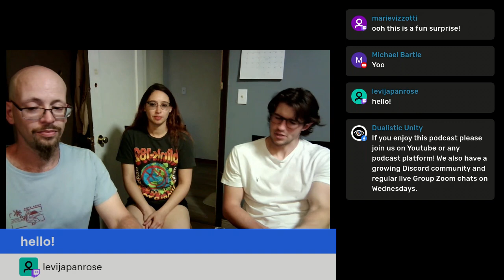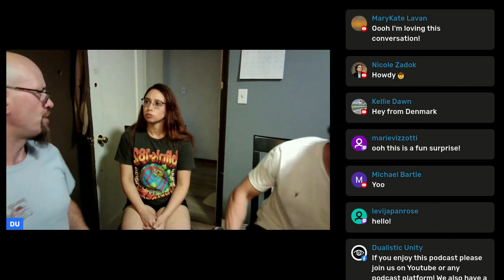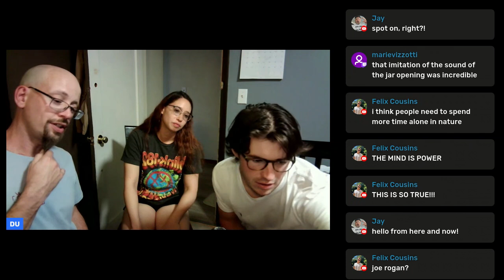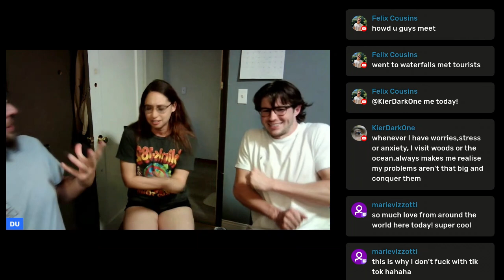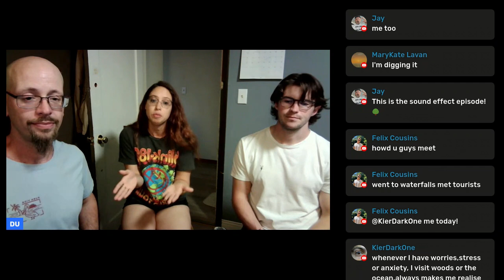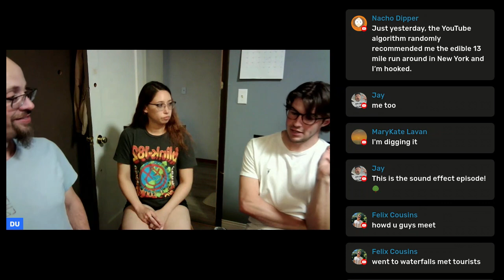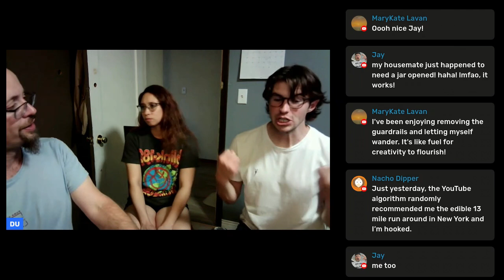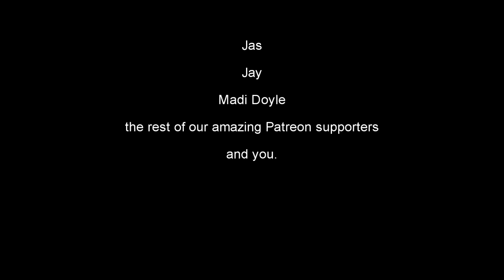Beyond Cost-Benefit: Embracing the Unknown | Episode 35 (Season 6)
In this thought-provoking episode, we delve into the deep-seated notions of control, self-value, and the inherent uncertainty of life. Explore the anterior midcingulate cortex's role in our decision-making process and how it shapes our tenacity. We challenge the conventional cost-benefit analysis that often dictates our actions and discuss the groundbreaking implications of moving beyond these self-imposed limitations. Through compelling anecdotes and scientific insights, we unravel how our brains can be trained to embrace discomfort and uncertainty, leading to profound personal growth and a richer experience of reality.

Discover the hidden costs of maintaining a rigid self-identity and how it impacts our mental bandwidth and ability to process reality. We also touch on the intriguing behaviors of capuchin monkeys when introduced to the concept of money, drawing parallels to human societal constructs. Join us as we question the true value of our actions and the potential of a life lived beyond the constraints of value-driven decisions. This episode is a must-listen for anyone seeking to understand the deeper mechanics of their mind and how to unlock their limitless potential.

[00:00:01] Introduction and setting the stage for the episode
[00:09:48] Discussing the transition from laziness to obsession
[00:11:19] Fearing regression to past behaviors
[00:23:20] Cost-benefit analysis and mental capacity
[00:28:11] Shifting focus away from self-definition
[00:35:01] Embracing uncertainty and the hard way
[00:43:23] Anterior midcingulate cortex and energy allocation
[00:45:28] Fear-driven cost-benefit analysis
[00:52:41] Surrendering concepts and increasing attention
[00:54:39] Closing remarks and announcements